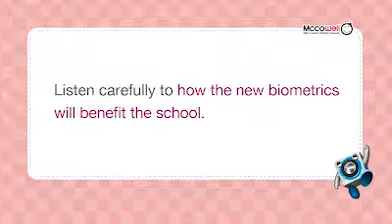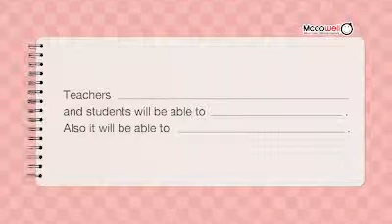Mccowell Sweet Listening2 R10